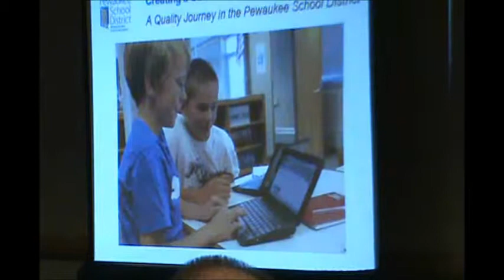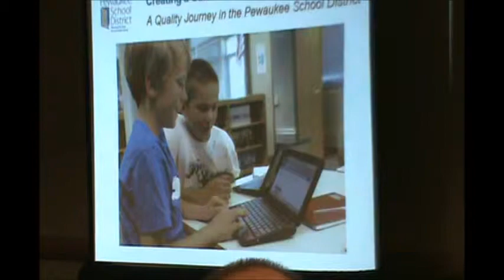Why focus on Systems Improvement and Focused Criteria for Excellence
Dr. JoAnn Sternke is Superintendent of Pewaukee School District (WI). Prior to earning the 2013 Baldrige Award, Sternke led the school district to receive the state's highest award, the Wisconsin Forward Award. All schools in the district have an "excellence" distinction. This is a clip from her What's Right in Education presentation titled "Creating a Culture of Excellence," where Dr. Sternke shared the continuous improvement process that set the stage for Baldrige recognition.

What's Right in Education is an opportunity for educational leaders to connect with other high performing educational leaders, and discuss how to set board and superintendent measures and cascade those across all levels of leadership in the district; identify what "right" looks like in service excellence; and become part of a district leadership collaborative. For more information about our next What's Right in Education

Our mission at Studer Education is to help education systems achieve measurable results that produce positive outcomes in student achievement, employee engagement, support services, and financial efficiencies and productivity. Studer Education is a division of Studer Group, ranked for the sixth straight year on the Best Small and Medium Workplaces by Great Place to Work® and a recipient of the 2010 Malcolm Baldrige National Quality Award.